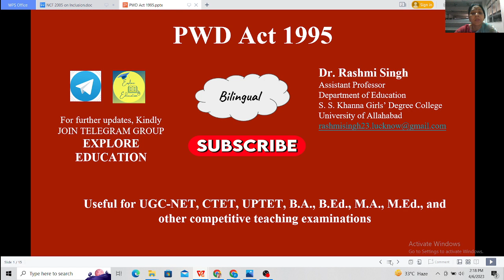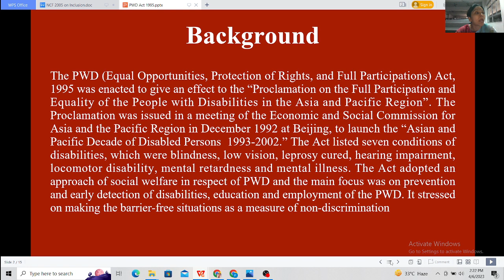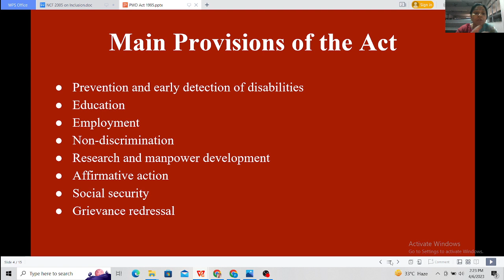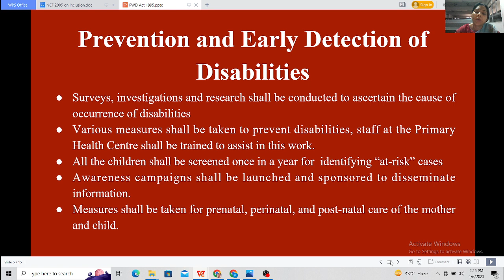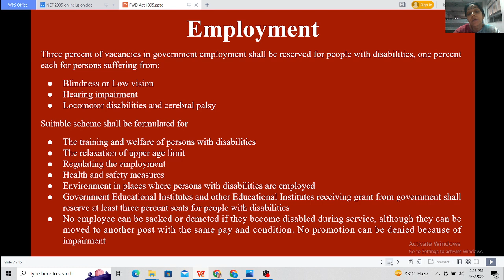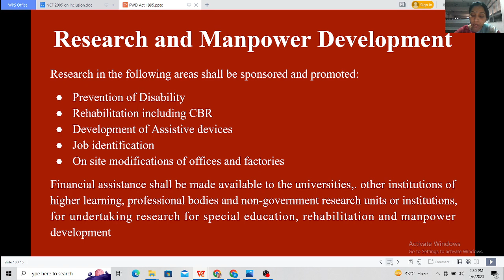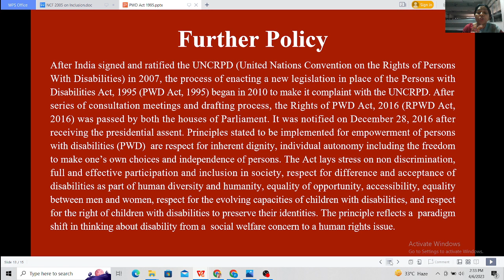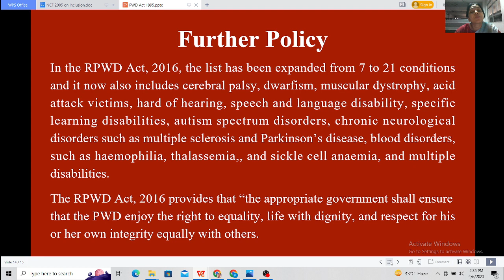PWD (Persons with Disabilities) Act 1995